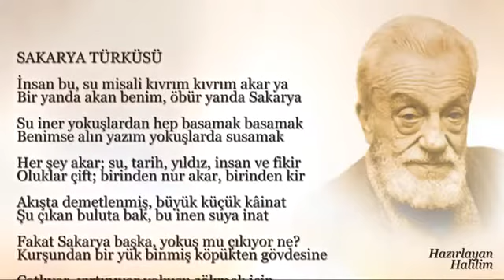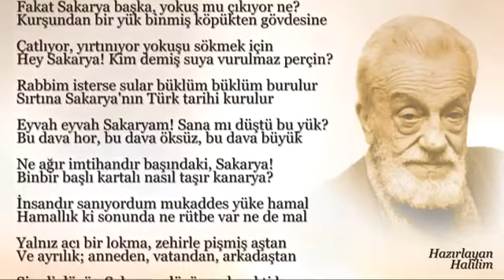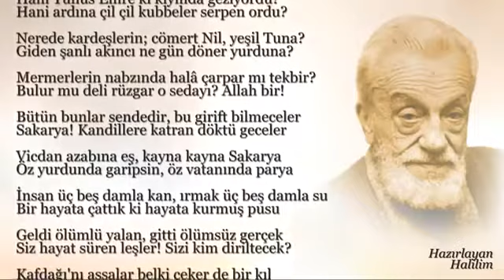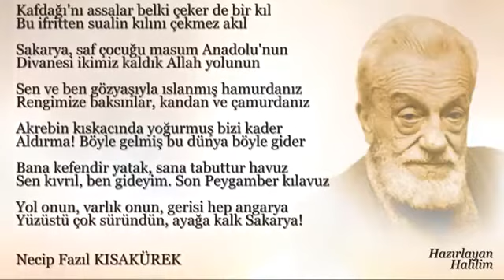Necip Fazıl Kısakürek Sakarya Türküsü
Necip Fazıl sözleri

İnsan bu, su misali kıvrım kıvrım akar ya
Bir yanda akan benim, öbür yanda Sakarya

Su iner yokuşlardan hep basamak basamak
Benimse alın yazım yokuşlarda susamak

Her şey akar; su, tarih, yıldız, insan ve fikir
Oluklar çift; birinden nur akar, birinden kir

Akışta demetlenmiş, büyük küçük kâinat
Şu çıkan buluta bak, bu inen suya inat

Fakat Sakarya başka, yokuş mu çıkıyor ne?
Kurşundan bir yük binmiş köpükten gövdesine

Çatlıyor, yırtınıyor yokuşu sökmek için
Hey Sakarya! Kim demiş suya vurulmaz perçin?

Rabbim isterse sular büklüm büklüm burulur
Sırtına Sakarya'nın Türk tarihi kurulur

Eyvah eyvah Sakaryam! Sana mı düştü bu yük?
Bu dava hor, bu dava öksüz, bu dava büyük

Ne ağır imtihandır başındaki, Sakarya!
Binbir başlı kartalı nasıl taşır kanarya?

İnsandır sanıyordum mukaddes yüke hamal
Hamallık ki sonunda ne rütbe var ne de mal

Yalnız acı bir lokma, zehirle pişmiş aştan
Ve ayrılık; anneden, vatandan, arkadaştan

Şimdi dövün Sakarya, dövünmek vakti bu an
Kehkeşanlara kaçmış eski güneşleri an

Hani Yunus Emre ki kıyında geziyordu?
Hani ardına çil çil kubbeler serpen ordu?

Nerede kardeşlerin; cömert Nil, yeşil Tuna?
Giden şanlı akıncı ne gün döner yurduna?

Mermerlerin nabzında halâ çarpar mı tekbir?
Bulur mu deli rüzgar o sedayı? Allah bir!

Bütün bunlar sendedir, bu girift bilmeceler
Sakarya! Kandillere katran döktü geceler

Vicdan azabına eş, kayna kayna Sakarya
Öz yurdunda garipsin, öz vatanında parya

İnsan üç beş damla kan, ırmak üç beş damla su
Bir hayata çattık ki hayata kurmuş pusu

Geldi ölümlü yalan, gitti ölümsüz gerçek
Siz hayat süren leşler! Sizi kim diriltecek?

Kafdağı'nı assalar belki çeker de bir kıl
Bu ifritten sualin kılını çekmez akıl

Sakarya, saf çocuğu masum Anadolu'nun
Divanesi ikimiz kaldık Allah yolunun

Sen ve ben gözyaşıyla ıslanmış hamurdanız
Rengimize baksınlar, kandan ve çamurdanız

Akrebin kıskacında yoğurmuş bizi kader
Aldırma! Böyle gelmiş bu dünya böyle gider

Bana kefendir yatak, sana tabuttur havuz
Sen kıvrıl, ben gideyim. Son Peygamber kılavuz

Yol onun, varlık onun, gerisi hep angarya
Yüzüstü çok süründün, ayağa kalk Sakarya!